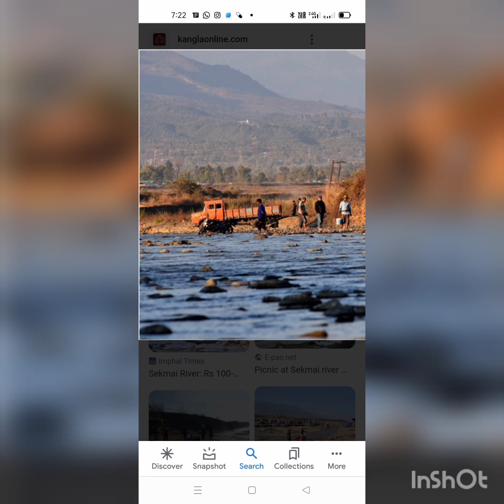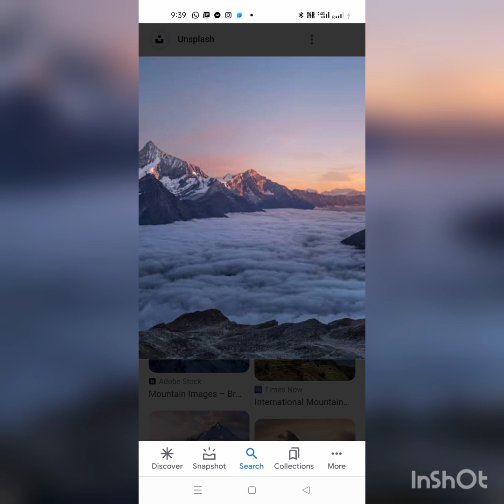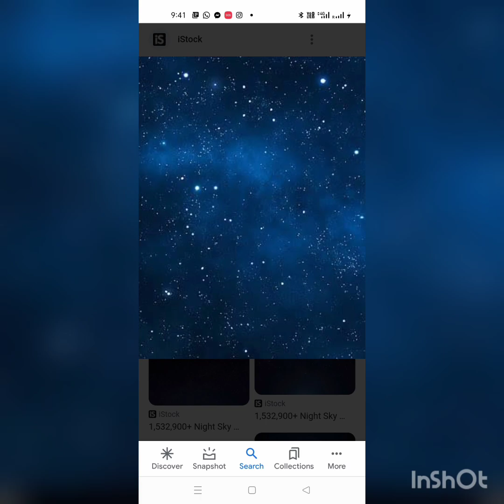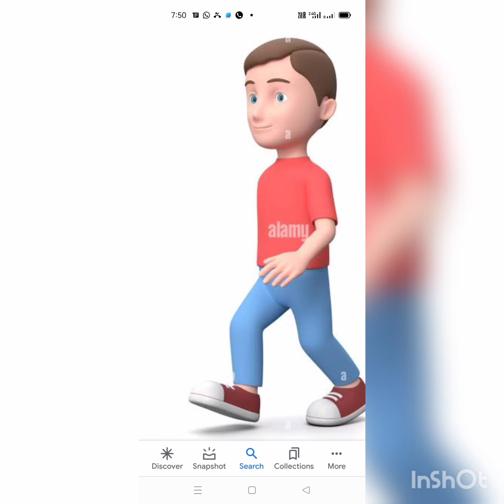8 August 2023